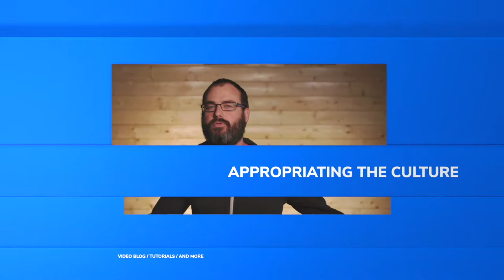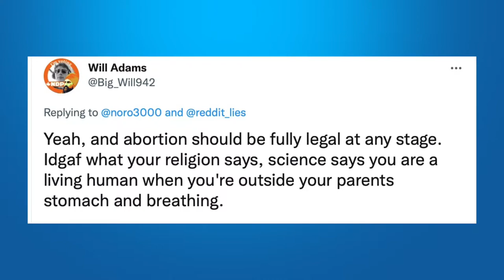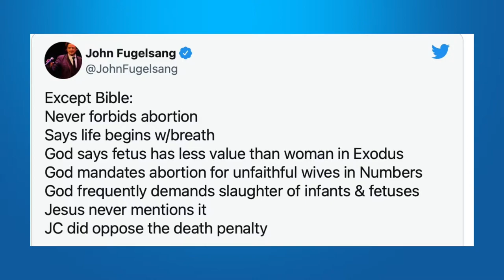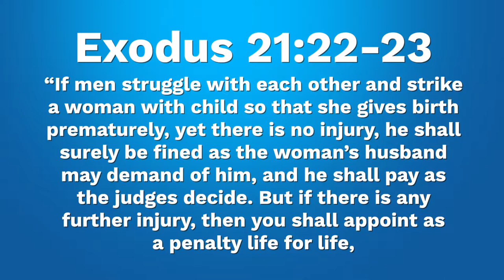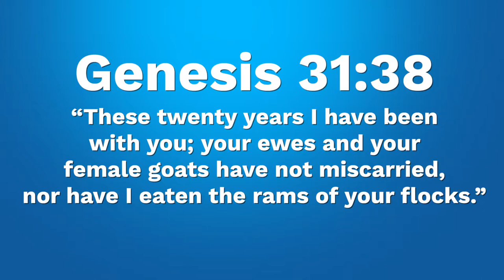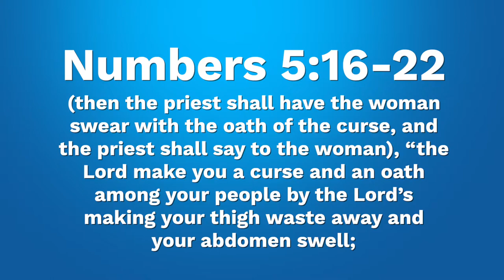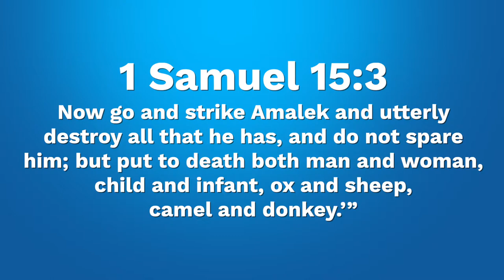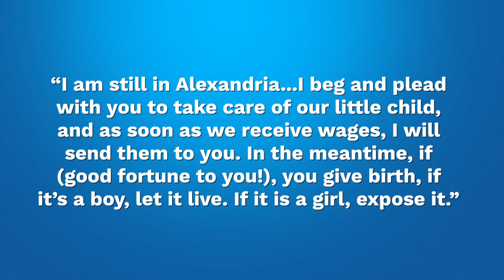Abortion & Religious Imposition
ATC Ep.60 Abortion & Religious Imposition
On today’s episode we look at the purported religious arguments in favor of abortion, and analyze whether or not Christians should impose their religion on society.